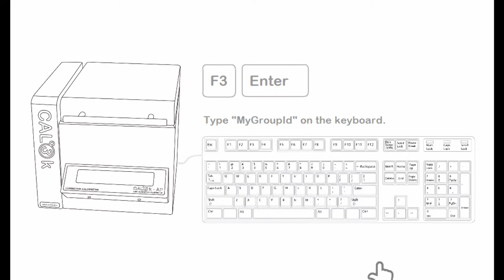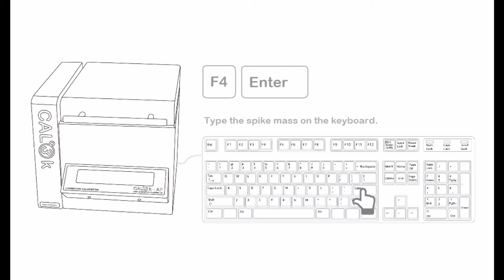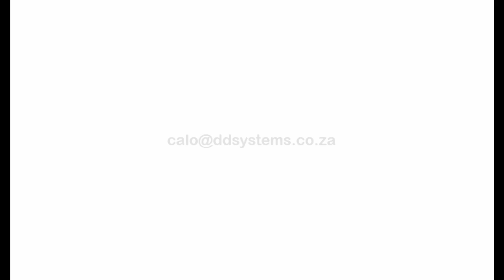Explanation of Keyboard Function Keys - DDS Calorimeters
CAL3K Installation Guide - Operation - Keyboard Commands

This is a brief operating explanation. A more detailed version will be available online from our website. The unit has various communication options which are not explained on here, but can be found in the knowledge base on our website.

The unit requires a PC to change the setup. At present the unit operates on the DEFAULT parameter setting.

So what are function keys?
Function keys serve as a shortcut to the keyboard commands.

The following function keys are used with our calorimeter systems:

- F1 : Mass Entry
- F2 : Sample Identification
- F3 : Group Identification
- F4 : Spike Mass
- F5 : Balance Mass
- F6 : Open Lid
- F7 : Vessel User Test
- F8 : Terminate User Test
- F9 : CAL3K_AP User Test
- F10 : Subject Help